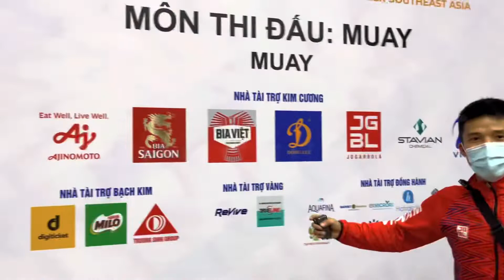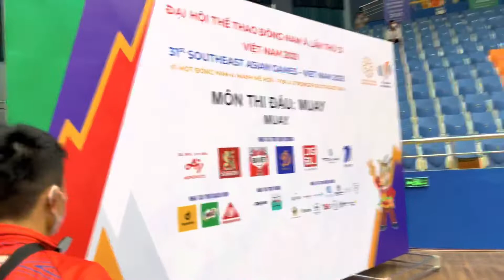Ngày thi đấu thứ 1 của tuyển Muay Việt Nam tại SEAgames31| TCMP